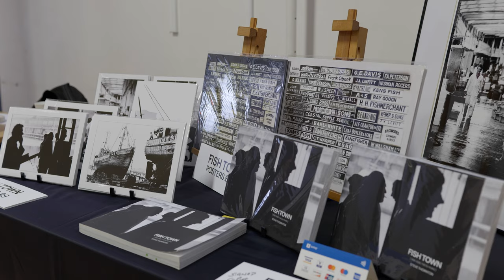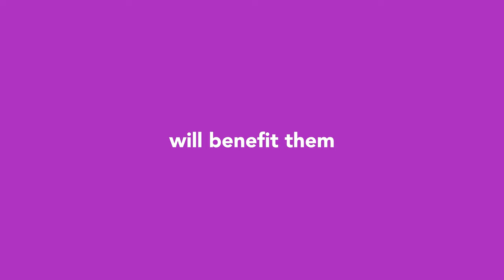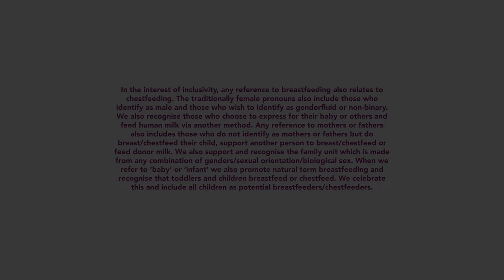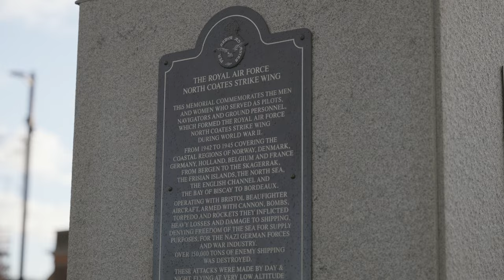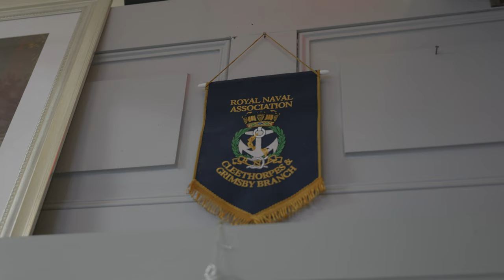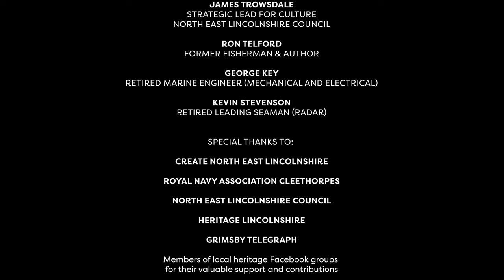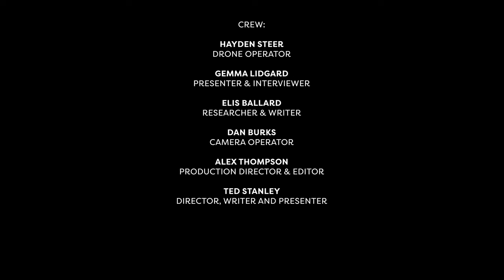Episode 16 | The History of Armed Forces in Grimsby and Cleethorpes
Gemma explores the long history of the Armed Forces in Grimsby and Cleethorpes, and hears the stories of two retired servicemen. Meanwhile, Ted chats to former fisherman Ron Telford about his experiences, and James Trowsdale about the future of heritage and culture in North East Lincolnshire.